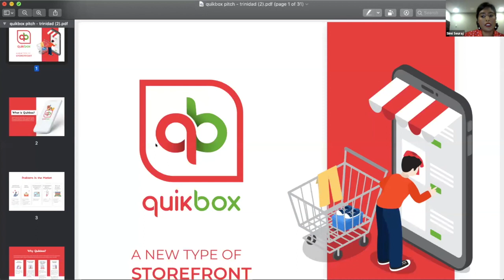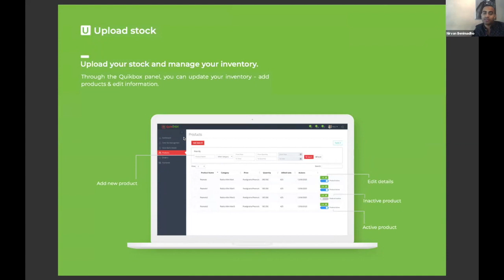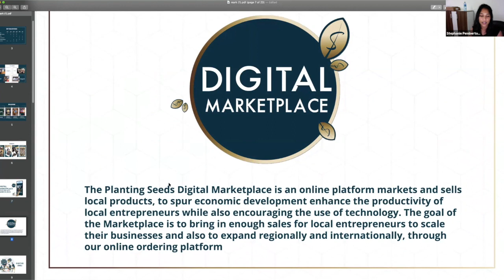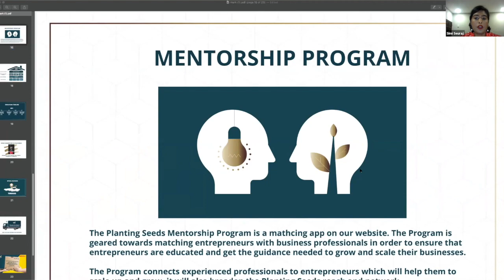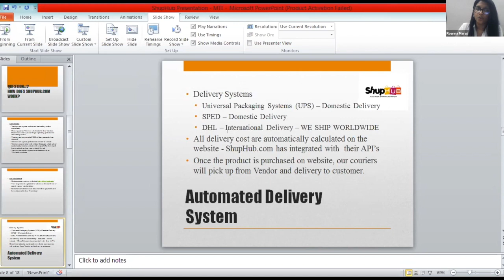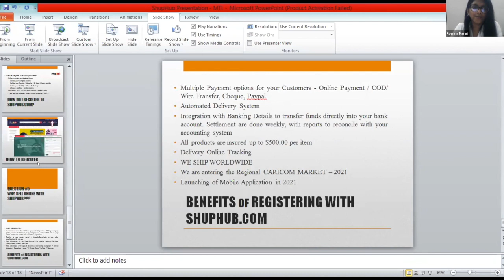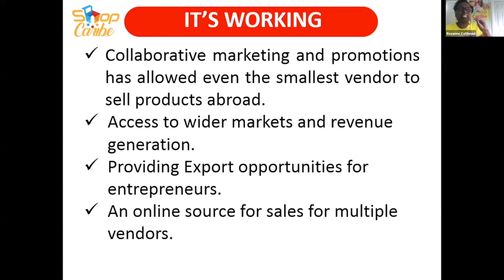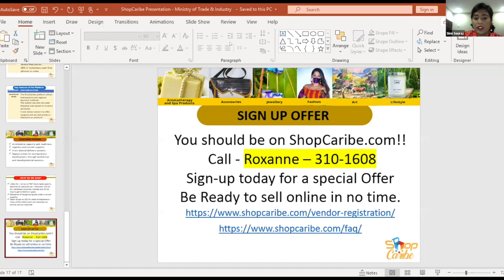Digital Opportunities for MSMEs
Webinar for MSMEs on learning how e-commerce platforms can help grow businesses, understanding the logistics and payment mechanisms of using e-commerce platforms and learning what's the next  step to take you business digital.